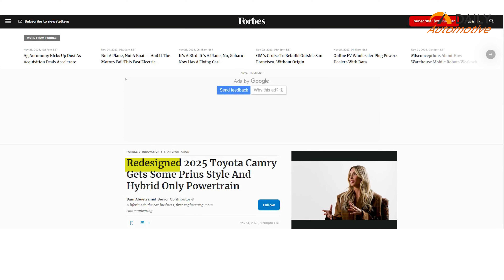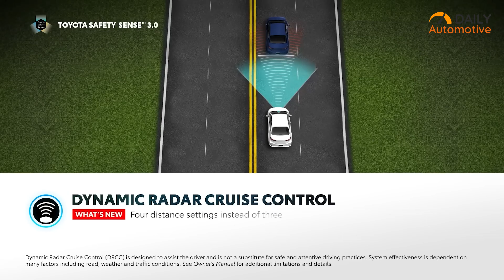New 2025 Toyota Camry Unveiled: Next Generation Sedan With a New Look!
Toyota recently revealed their latest version of their popular model called the Toyota Camry. In this video, we’re discussing Toyota Camry’s latest information and expectations from Toyota.